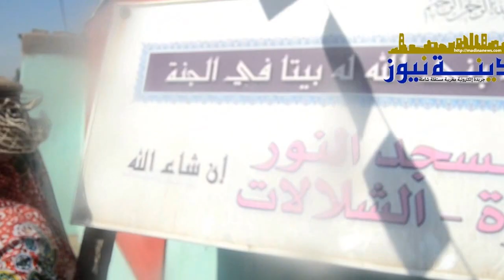وقفة احتجاجية استنكارية ضد هدم مسجد بالشلالات المحمدية